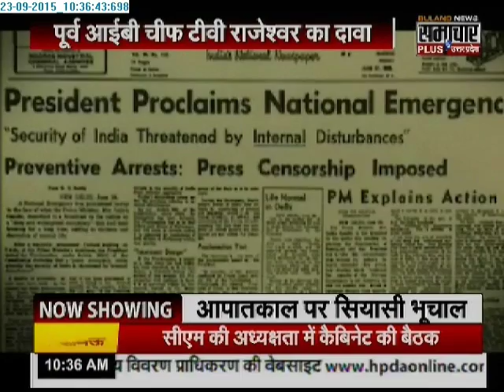Former IB chief's big revelation; RSS backed Emergency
Former Intelligence Bureau (IB) chief T V Rajeswar has revealed that RSS backed Indira Gandhi's decision of imposing Emergency.